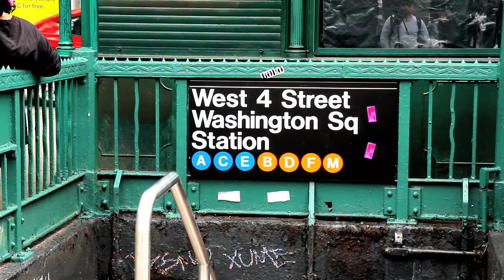^MuniMeter® - Denino's Pizzeria (West Village, NY 10012)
MuniMeter.com is the the entire NYC Subway System on film. Search and explore within the MuniMeter® Libraries, the shops, restaurants, and landmarks upon exit from each and every NYC Subway Station (i.e. Brooklyn, Bronx, Queens, Staten Island, Manhattan - let’s make it happen!). If anything has changed within a particular MuniMeter® Subway Station video, or if you have any questions, interesting stories, and/or anecdotes, please fully utilize the comments section. We will do our very best to get back to you as soon as possible (if need be). Explore, on video, New York's five boroughs and let's make NYC a smaller, friendlier place. That has been the mission of MuniMeter® from Day 1

Muni S. Jaitly is the Founder, CEO, and Chief Film Architect of MuniMeter, LLC.  MuniMeter, LLC is a massive digital entertainment, informational, and educational content/data production house & distributor.  The LLC consists of handmade libraries reaching fashion, music, sports, education, geography/international, reality, documentary, fiction/non-fiction, medical, and more.  Muni holds an MBA from Columbia Business School, as well as Masters and Bachelors degrees from St. John's and New York Universities respectively.  Prior to business school, Muni received extensive training in traditional and digital media production from CBS Corporation and NBC Universal, where he is credited as an Emmy Awardee (‘08 Beijing Olympics).  At CBS Sports, Muni grew to become one of Senior Producer Eric Mann's primary Runners on NFL coverage, and at NBC Olympics he served as Bob Costas' personal Runner/Assistant on the PrimeTime Show (Control A - 2004 Athens Summer Games).  Additionally, Muni is a former boutique Investment Banker, and he was once an Auditor at EY.

04 24 19 MACDOUGAL 17